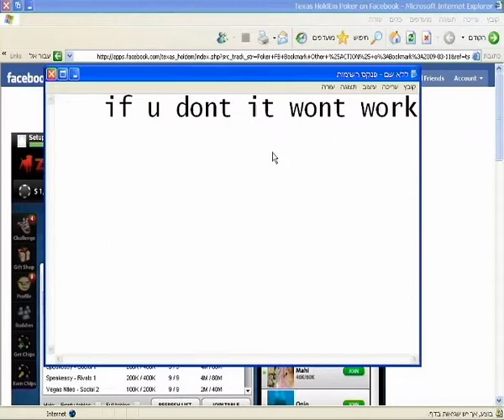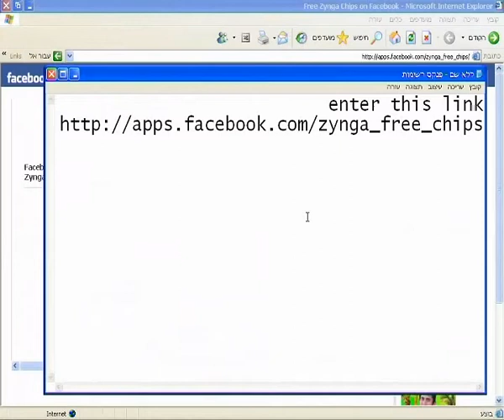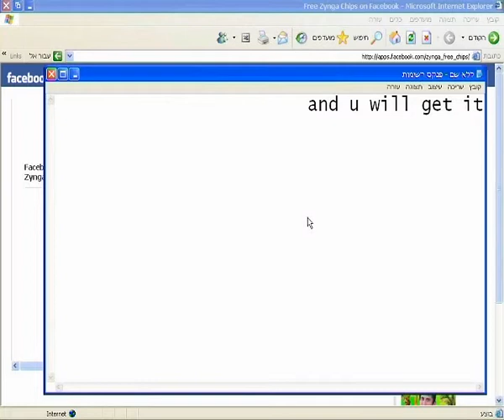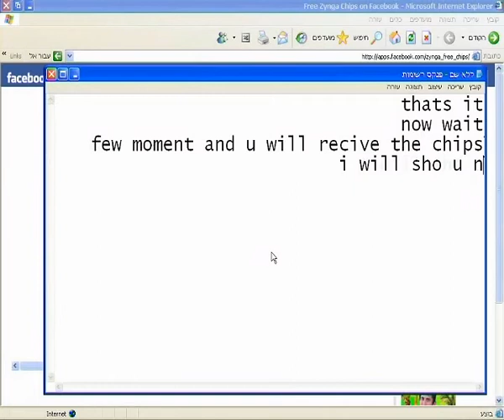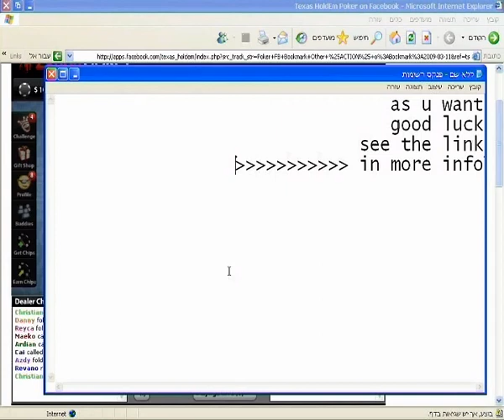Facebook Free Poker Chips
NOTE: u must have at least one milion chips to make this work